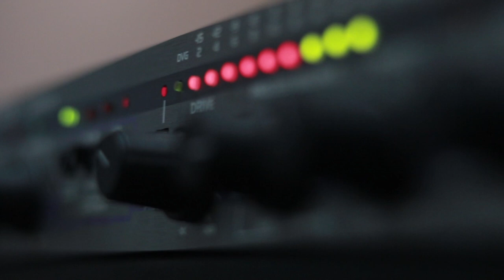ჯემალ ბერძენიშვილი - ნათია. Live არ დაიდარდო / Jemal Berdzenishvili - Natia. Live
2019 წ.  20 სექტემბერი
გადაცემა "რადიო დუეტი". სტუმრად ჯემალ ბერძენიშვილი და ზურა ჩინჩალაძე. ცოცხალი შესრულება